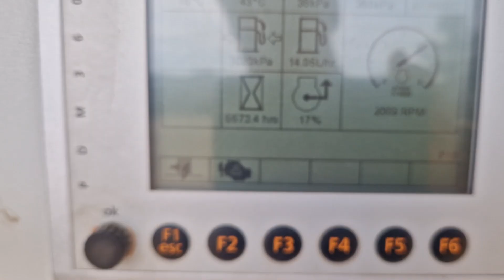Na Sprzedaż Kruszarka Udarowa Powerscreen Pegson XH250 2012r 5571mth 24300kg